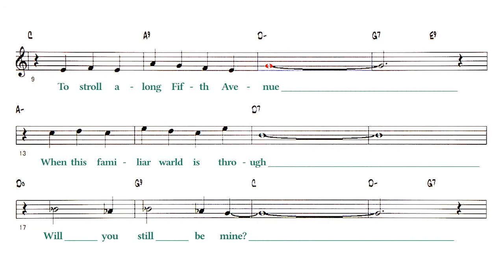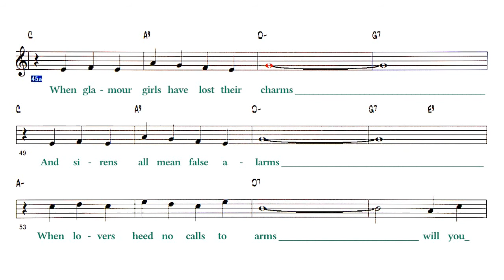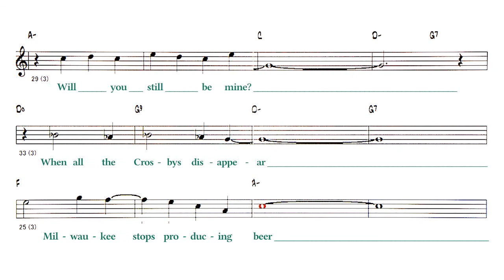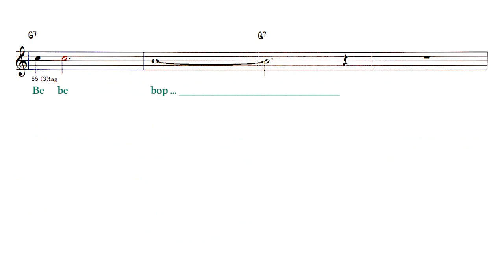Will You Still Be Mine - ( Bb Instrument )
Backing Track - Will You Still Be Mine
　　　　　　 ( by Tom Adair / Matt Dennis - 1941 )
 ・There is an ending arrangement !
Lyrics
A
When lovers make on rendezvous
To stroll  along Fifth Avenue
When this familiar warld is through
Will you still be mine?
A
When cabs don't drive around the park
No windows light the summer dark
When love has its secret spark
B
when moonlight no the Hudson's not romancying
Spring no longer turns a young man's fancy
When glamour girls have lost their charms
And sirens all mean false alarms
When lovers heed no calls to arms
Solo - Ts , Tp  - 1 Chorus
 A
When they invent eternal youth  ( crazy line )
Used cars dealers the truth
When Emily Post is too uncouth
A
When all the Crosbys disappear
Milwaukee stops producing beer
When Johnny Ray sheds not a tear-hear, hear
B
When Esther Williams won't go near the water
Hopalong Cass saves the rancher's daughter
When Hedda hasn't got a hat
And Garbo buys a welcome mat
When Miss Monroe gets old and flat-fat
Do do ...
Be be bop ...